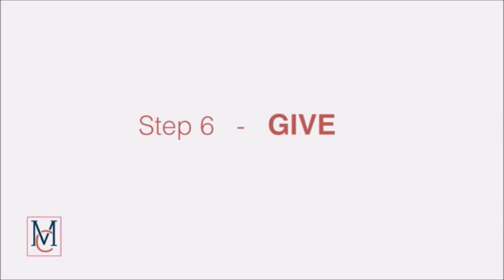Michael Cooper, Change and Success | Great Expectation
Michael Cooper is a facilitator for change and success. He brings order to chaos and injects an unshakable belief into your potential.